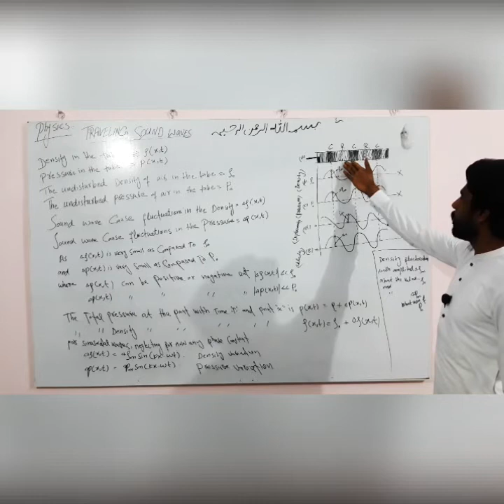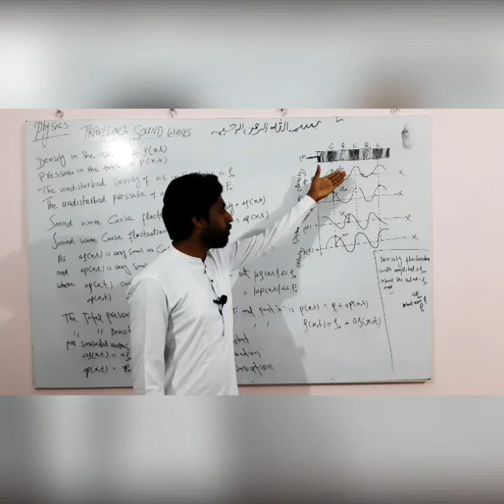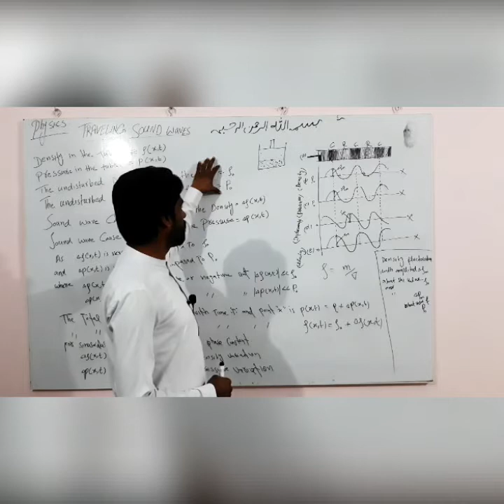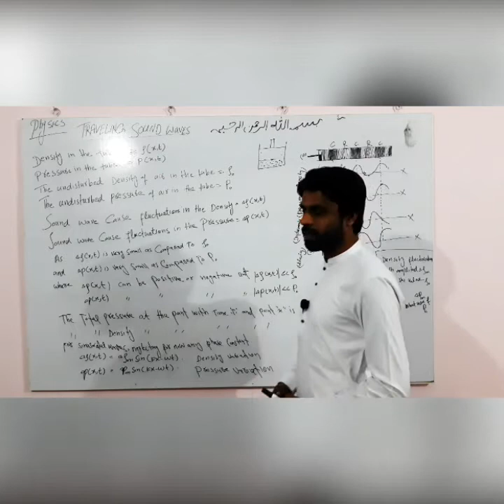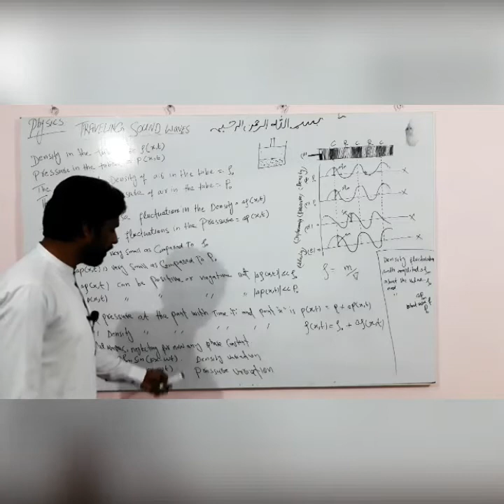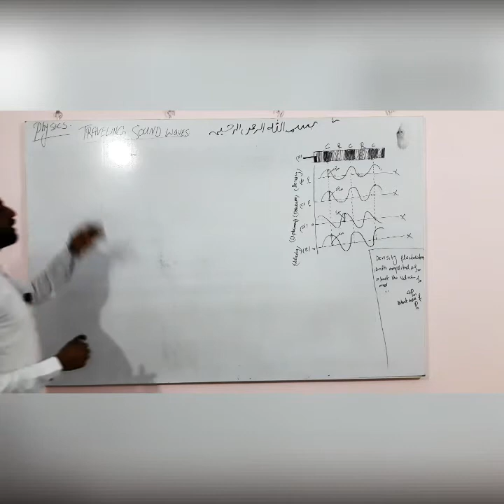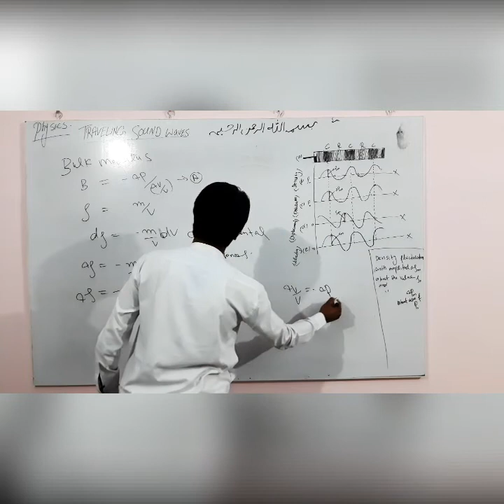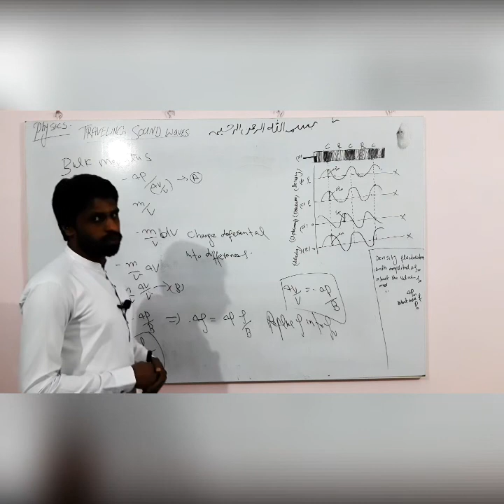Traveling Sound Waves (Physics 5th edition) # Robert Resnik and David Halliday.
This Lecture is about the Traveling sound waves. how sound waves trevels, what is the effect of pressure and density on sound wave OR effect of sound wave on presure and density. Relationship of pressure amplitude and density amplitude. sinusoidal traveling sound waves. Effect of compression on internal energy of system.